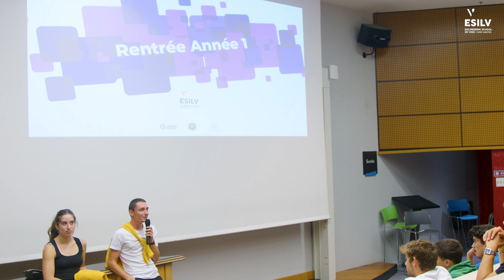La rentrée en école d'ingénieurs : bienvenue en prépa intégrée !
L'accueil de la promotion 2028 de l'ESILV, qui a bravé Parcoursup et le Concours Avenir !